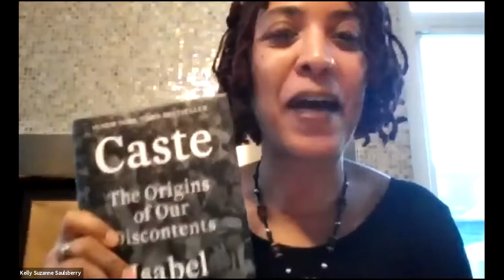Winter Conversation Series: Lt. Governor Juliana Stratton and Senator Mike Simmons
Illinois Lt. Governor Juliana Stratton and IL State Senator Mike Simmons join the Chicago House Winter Conversation Series for a conversation exploring race, caste systems, and the repercussions of a society organized by artificial distinctions of what makes someone 'less than.' This series is co-hosted by Chicago House trustees Nabeela Rasheed and Kelly Saulsberry and guided by Pulitzer Prize-winning author Isabel Wilkerson’s Caste: The Origins of Our Discontents.